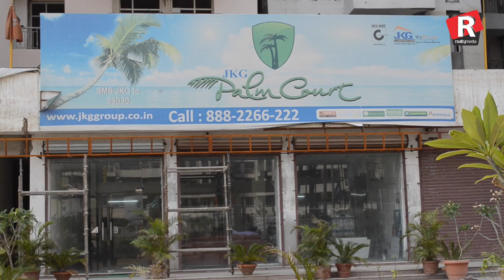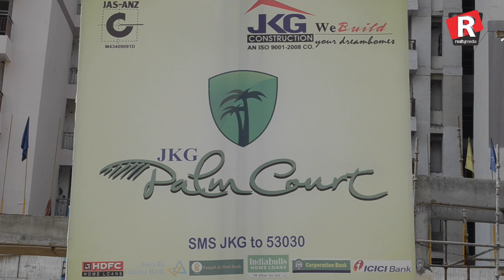आदेश के बाद दिसंबर 2018 तक फ्लैट देगा जेकेजी बिल्डर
ग्रेटर नोएडा प्राधिकरण ने जेकेजी बिल्डर को दिसंबर 2018 तक 410 लोगो को फ्लैट देने का आदेश दिया।